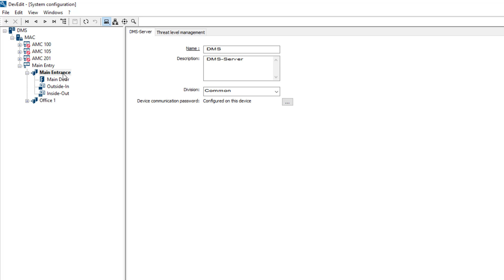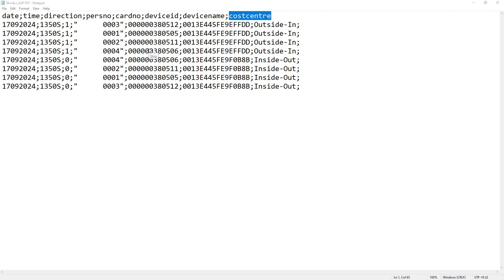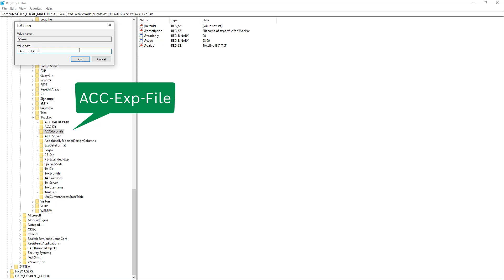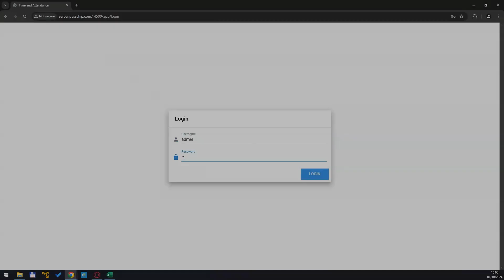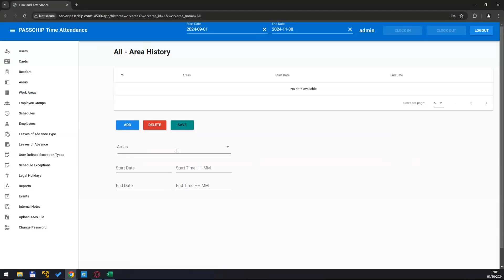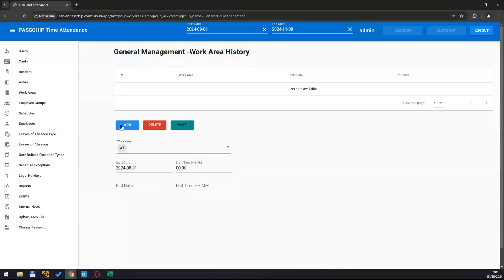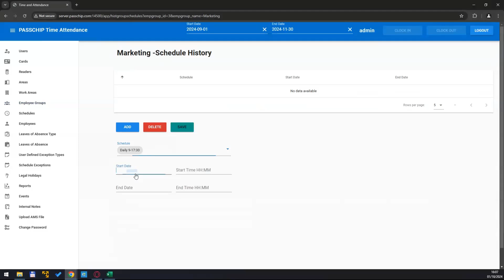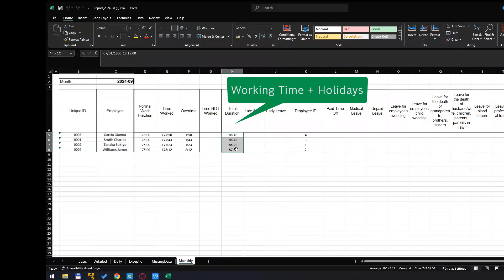Bosch Security - AMS 5.0 - Part 11 Time and Attendance with PASSCHIP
This video gives instruction on how to use Access Management System and an integration with PASSCHIP Time Attendance. With this integration, Bosch access control events can be used to create time and attendance reports.